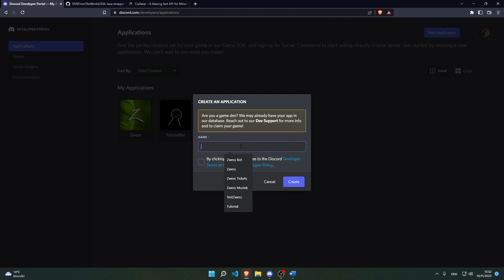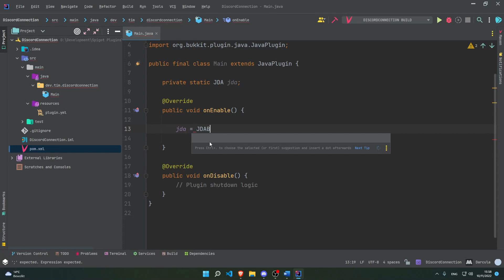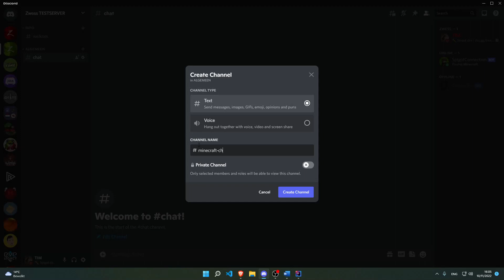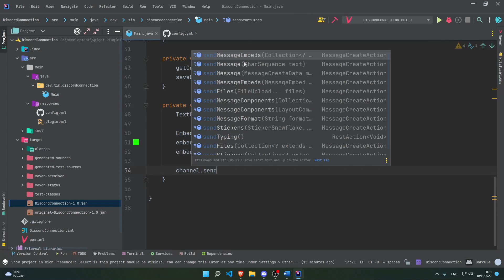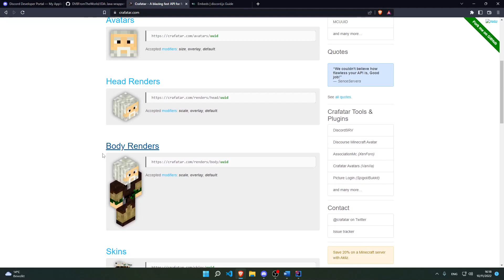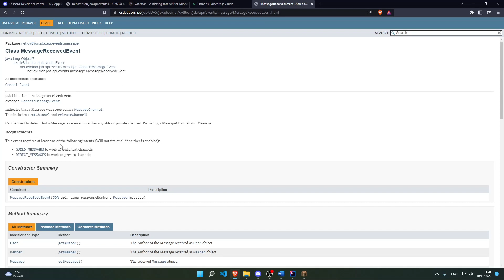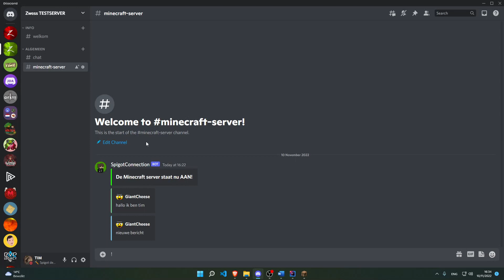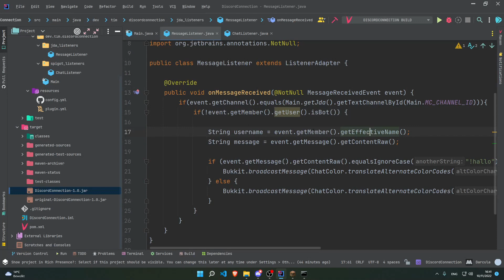VERBIND DISCORD MET MINECRAFT - Spigot & JDA Development